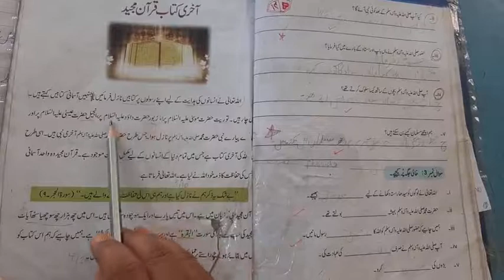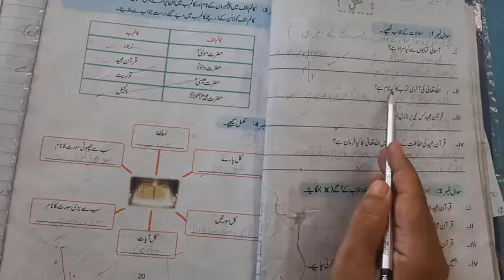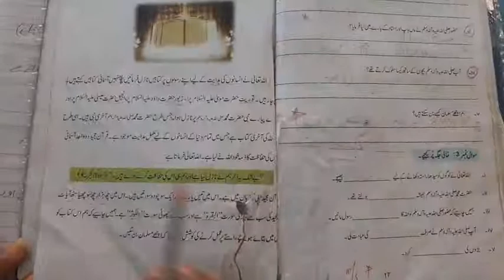Islamiyat lecture | class 1 | week 9 | Allied school WZD campus